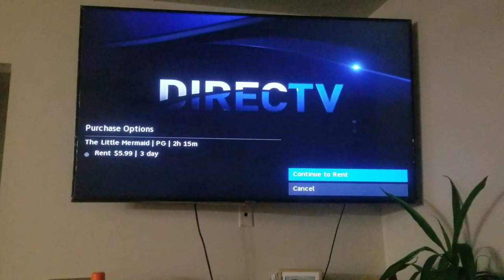Directv Now Your Intro and Feature Presentation Cinema (2023)